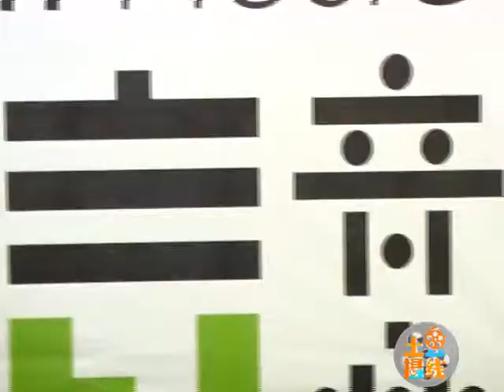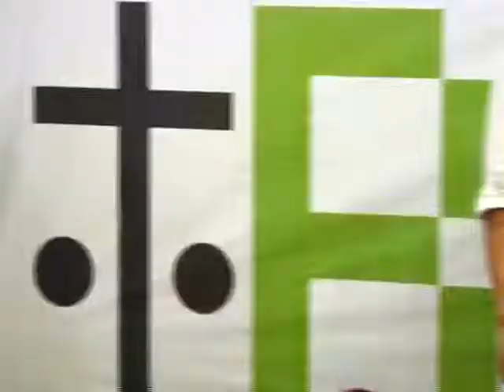玛莎讽刺阿信金曲落榜 阿翔爆粗口尴尬道歉1)